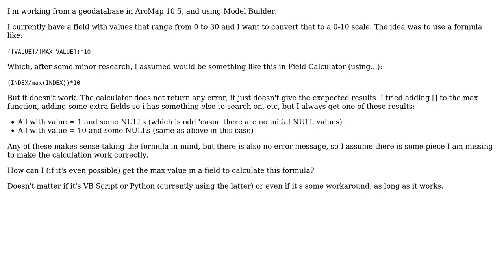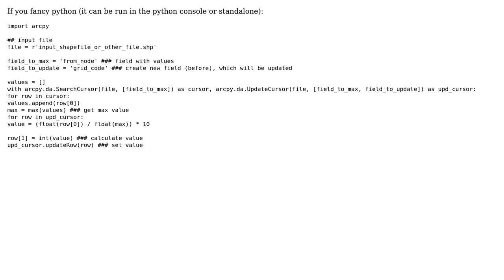GIS: Getting max value from field in Field Calculator of ArcMap (2 Solutions!!)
GIS: Getting max value from field in Field Calculator of ArcMap

With thanks & praise to God, and with thanks to the many people who have made this project possible! | Content (except music & images) licensed under CC BY-SA | Music | Images & others | With thanks to user Jan Dolezal user Hornbydd user adriasf and the Stack Exchange Network Trademarks are property of their respective owners. You are responsible for your own actions.